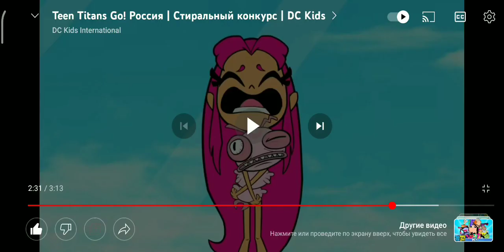знание оранжевой корова Но они трусы